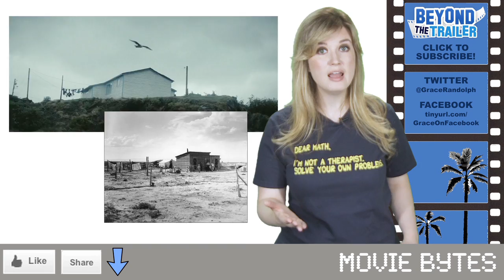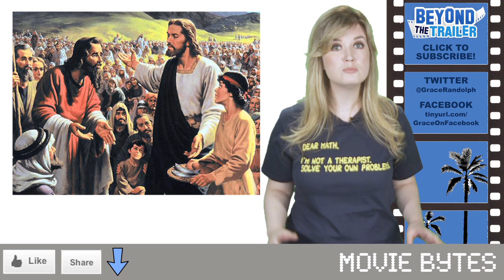Man of Steel Teaser Trailer Review : Beyond The Trailer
Man of Steel Teaser Trailer Review!  Beyond The Trailer host Grace Randolph gives her review of the new teaser trailer - both where Jonathan Kent and Jor-El speak!  Man of Steel might not come out until 2013, but people are talking about the teaser trailer today!  How does the Christopher Nolan and Zack Snyder Man of Steel movie look, starring Henry Cavill as Superman?  Find out what Grace thinks, and share your own thoughts!  And are you looking forward to Man of Steel in 2013?  Make Beyond The Trailer your first stop for entertainment news and analysis here on YouTube!